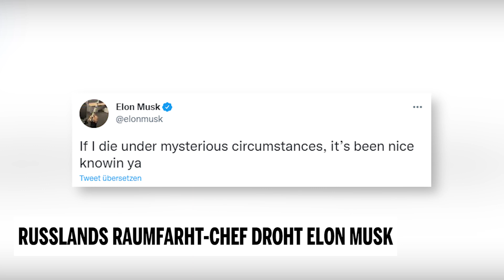Russlands Raumfahrt-Chef droht Elon Musk